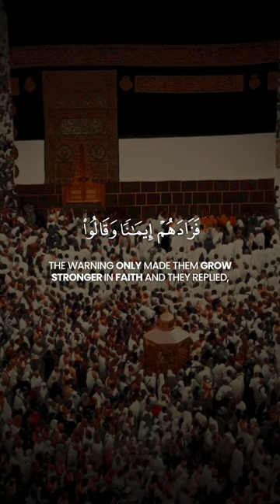Fearless Faith in the Face of Adversity | Ali'Imran 173 | Muhammad Ayyub | محمد أيوب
*SURAT ALI'IMRAN:*

3:173
ٱلَّذِينَ قَالَ لَهُمُ ٱلنَّاسُ إِنَّ ٱلنَّاسَ قَدْ جَمَعُوا۟ لَكُمْ فَٱخْشَوْهُمْ فَزَادَهُمْ إِيمَـٰنًۭا وَقَالُوا۟ حَسْبُنَا ٱللَّهُ وَنِعْمَ ٱلْوَكِيلُ

Those who were warned, “Your enemies have mobilized their forces against you, so fear them,” the warning only made them grow stronger in faith and they replied, “Allah ˹alone˺ is sufficient ˹as an aid˺ for us and ˹He˺ is the best Protector.”

Reciter / قَارِئ: Muhammad Ayyub